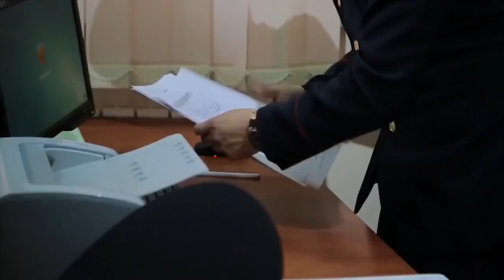ОБРАЩЕНИЕ К ВОЕННЫМ И ПОЛИЦЕЙСКИМ: ВОЗНАГРАЖДЕНИЕ ПО 50 000$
ВОЕННЫМ И ПОЛИЦЕЙСКИМ ПЕРЕШЕДШИХ НА СТОРОНУ НАРОДА ПУБЛИЧНО!

Знаю, что многие сейчас начнут возмущаться. Как так, они же, полицейские и военные, стреляли в свой народ и пытали протестующих в январе.
Мое обращение только к тем полицейским и военным, которые не участвовали в убийствах и пытках…
Уважаемые друзья!
Очень важно, чтобы полиция и военные перешли на сторону народа. Тогда свержение режима произойдёт мирно и бескровно.
Попытка всех полицейских и военных квалифицировать как врагов, как раз приведёт к тому, что они отчаянно, с оружием в руках, будет защищать этот бандитский режим. И тогда будут многочисленные жертвы…
Поэтому надо перетягивать их на сторону народа, в том числе материальным вознаграждением. В стране денег для этого достаточно…
Также, уважаемые друзья, мы должны мотивировать и вознаграждать тех людей, которые идут на риск и готовы бороться с режимом.
Помните, в программах ДВК озвучено:
- ЗА УЧАСТИЕ В ПОБЕДНОМ МИТИНГЕ, СЛОМЕ РЕЖИМА
предусмотрено каждому такому участнику по 10 тыс долларов!
Даже если по  всей стране выйдет единовременно 500 тыс человек, расходы бюджета страны составят всего 5 млрд долларов.
Если даже 10 тыс полицейских и военных перейдут на сторону народа, это приведёт к тому, что режим падет мирно, без человеческих жертв. Тогда расходы на полицию и армию составят всего 500(пятьсот) миллионов долларов.
И вы должны помнить, знать, что:
- Валютные резервы страны составляют 90 Млрд долларов
- Ежегодно режим Назарбаева-Токаева крадет у страны минимум 30 млрд дол
- Украденное у страны состояние Назарбаева и членов его семьи свыше 200 млрд дол!
Так что такое всего 5.5 млрд долларов, которые необходимо выплатить народу за их решительность и риск, за готовность полиции перейти на сторону народа?

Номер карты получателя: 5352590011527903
Имя получателя: Umitken Akhmetova
Страна получателя: Литва

Akhmetova Umitken
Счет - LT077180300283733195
SWIFT - CBSBLT26A

1Sqw6Y6TotqgQWDddrC63KLkC7daPyvKH

86pNioDNXqi5YK2qa6kfgiUd7MZx25dRBFuzXi334NouUHWR8dciqLvc6r7hfri5vnA9LqokvfZCFR6PXtT2781iNvBruGd